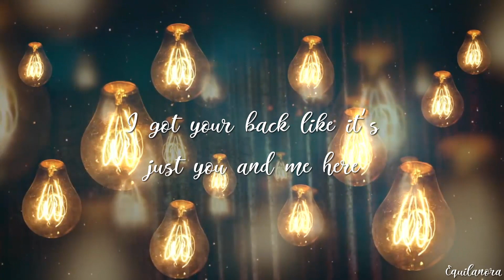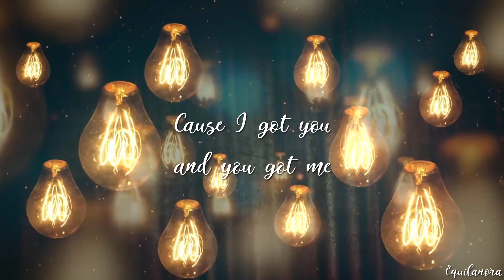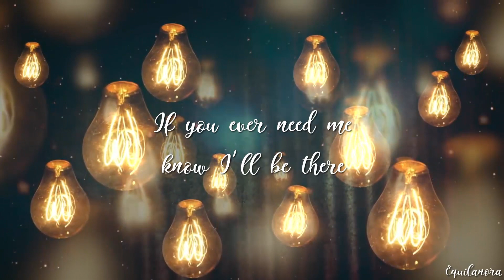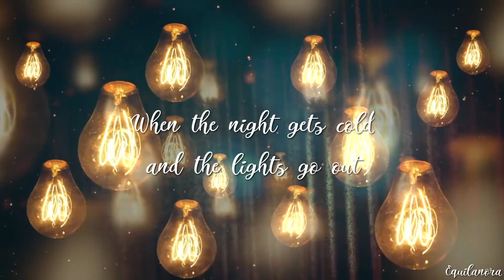G.R.L. - Lighthouse (Lyrics)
Song: Lighthouse
Artist: G.R.L.